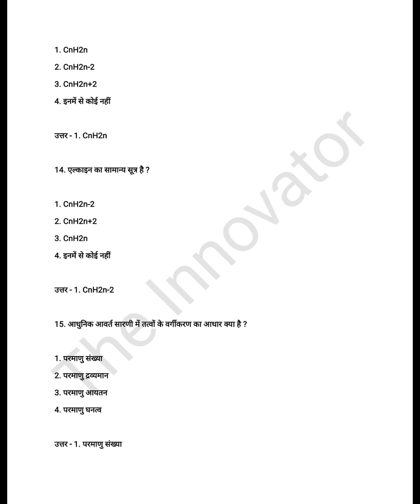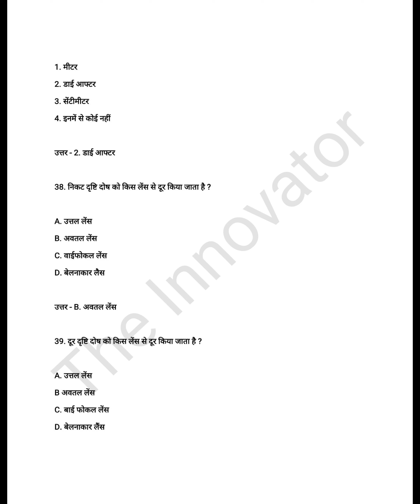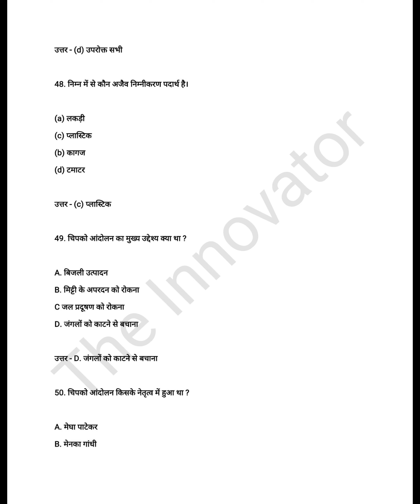Must Watch || Most important MCQs With Solutions || Science class 10 JAC Board Ranchi Jharkhand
JAC Jharkhand Board 10th Science Exam 2024 : VVI Most Important ऑब्जेक्टिव प्रश्न (Objective Question) उत्तर के साथ; परीक्षा से पहले रटलो
झारखंड अकैडेमिक काउंसिल (JAC) ने 10वीं कक्षा की Science - विज्ञान परीक्षा को 21 फरवरी, 2024 को निर्धारित किया है। यह आलेख आपके लिए काफी महत्वपूर्ण है क्योंकि इसमें वही प्रश्न शामिल हैं जो पेपर में आ सकते हैं।

झारखंड बोर्ड के सभी विद्यार्थियों के लिए आपकी Science - विज्ञान परीक्षा के लिए कुछ ही घंटे बचे हैं, जिनमें विद्यार्थी इस से बोर्ड परीक्षा की तैयारी को आसानी से कर सकते हैं।

इस संग्रह में झारखंड बोर्ड कक्षा 10वीं की Science - विज्ञान परीक्षा से संबंधित बहुत महत्वपूर्ण प्रश्न (JAC Board 10th Science VVI Most Important Objective Question) हैं। इन प्रश्नों को अनुभवी शिक्षकों ने तैयार किया है, जो आपके पेपर के लिए महत्वपूर्ण हैं। सभी प्रश्नों के साथ उत्तर दिए गए हैं।

JAC Board 10th Science Question Answer 2024  - बहुविकल्पीय प्रश्न
1. नीचे दी गई अभिक्रिया के संबंध में कौन-सा कथन असत्य है ?

2PbO (s) + C(s) 2Pb (S) + CO2 (g)

(a) सीसा अपचयति हो रहा है।
(b) कार्बन डाइऑक्साइड उपचयित हो रहा है।
(d) लेड ऑक्साइड अपचपित हो रहा है।

(i) (a) एवं (b)
(ii) (a), (b) एवं (C
(iv) सभी

उत्तर - (i) (a) एवं (b)

2. Fe203 + 2AI Al203 + 2Fe

ऊपर दी गई अभिक्रिया किस प्रकार की है ?

(a) संयोजन अभिक्रिया
(b) द्विविस्थापन अभिक्रिया
(d) विस्थापन अभिक्रिया

उत्तर - (d) विस्थापन अभिक्रिया ।

3. निम्नलिखित में से कौन-से प्रक्रम में रासायनिक अभिक्रियाएँ होती हैं ?

(a) एक गैस सिलेंडर में निम्न दाब पर ऑक्सीजन का भंडारण
(b) वायु का द्रवीकरण
(c) उच्च ताप पर वायु की उपस्थिति में कॉपर की तार को गरम करना
(d) खुले में पेट्रोल रखना

उत्तर - (c) उच्च ताप पर वायु की उपस्थिति में कॉपर की तार को गरम करना

4. अपच का उपचार करने के लिए निम्न में से किस औषधि का उपयोग होता है ?

(a) एंटीबायोटिक (प्रतिजैविक)
(b) ऐनालजेसिक (पीड़ाहारी)
(d) एंटीसेप्टिक (प्रतिरोधी)

5. प्लास्टर ऑफ पेरिस किसके द्वारा कठोर होता है ?

(a) पानी के साथ संयोजन
(b) पानी देना
(d) CO, के साथ संयोजन

उत्तर - (a) जल के साथ संयोजन

6. इमली में पाया जाने वाला अम्ल है :

(a) ऑक्सालिक अम्ल
(b) टार्टरिक अम्ल
(d) लैक्टिक अम्ल

उत्तर - (b) टार्टरिक अम्ल

7. कौन सा अधातु कमरे के तापमान पर द्रव अवस्था में रहती है ?

1. ब्रोमीन
2. तांबा
3. पारा
4. एलमुनियम

उत्तर - 1. ब्रोमीन

8. सबसे कठोर तत्व कौन है ?

1. कार्बन
2. सोना
3. चांदी
4. हीरा

उत्तर - 4. हीरा

9. एक अधातु जिसमें चमक होती है ?

1. कोयला
2. सल्फर
3. आयोडीन
4. ब्रोमीन

उत्तर - 3. आयोडीन

10. वह कौन सा अधातु है जो विद्युत का सुचालक होता है ?

1. ग्रेफाइट
2. लकड़ी
3. प्लास्टिक